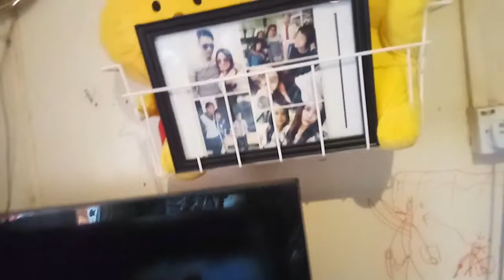Derty house 😅😅😅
Life in sandakan 1